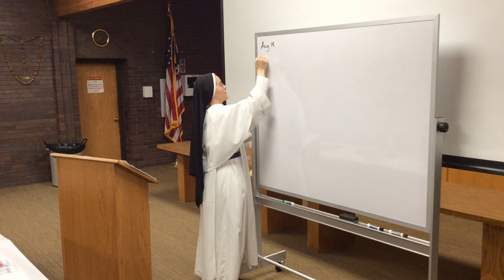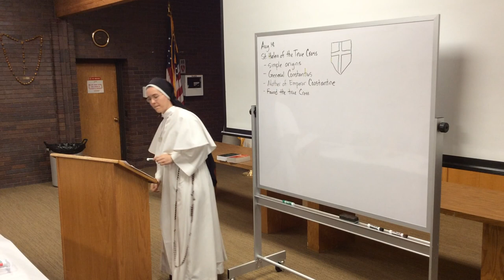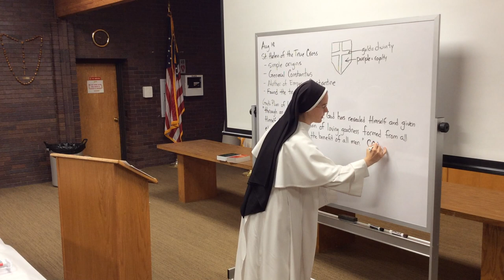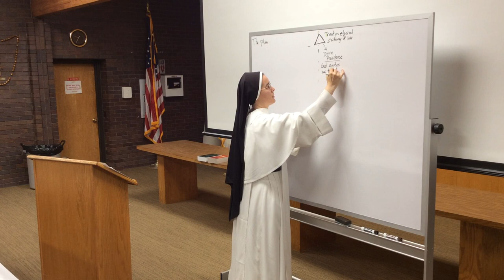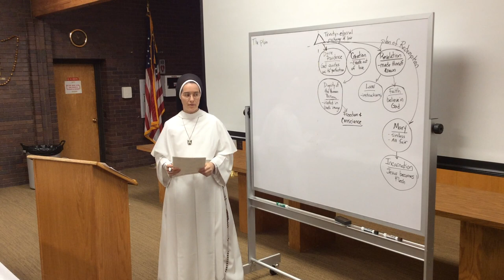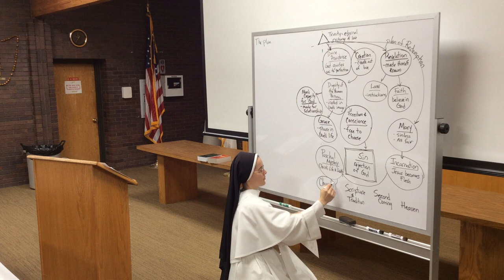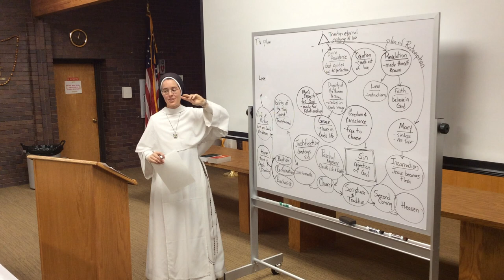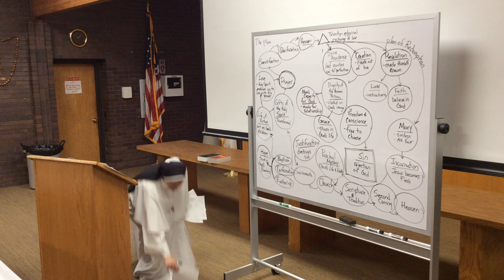Talk II - Lesson Plan - Catechist Talk 2018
St. Joseph's Parish - Williston ND
Sr. Mary Joseph Campbell O.P. - August 18, 2018
Talk II - Lesson Plan